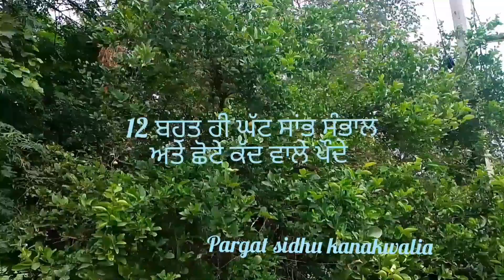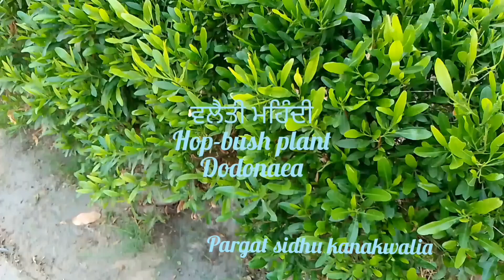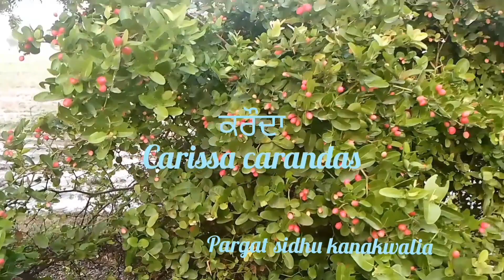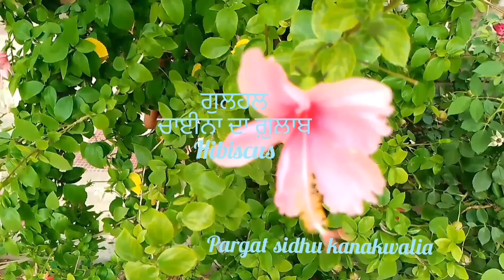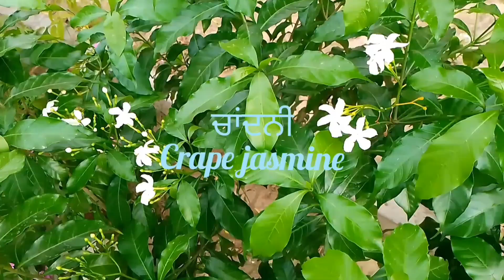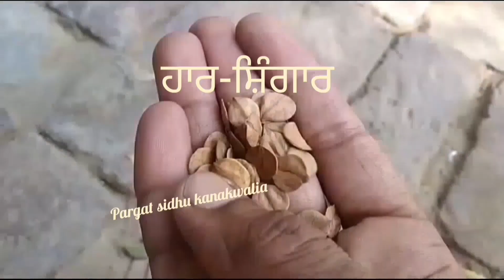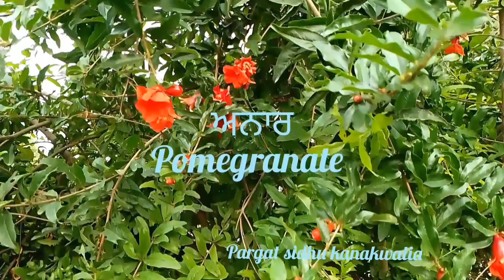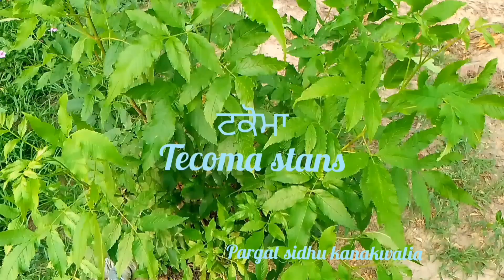12 ਘੱਟ ਸਾਂਭ ਸੰਭਾਲ ਨਾਲ ਵਧਣ ਵਾਲੇ ਸਜਾਵਟੀ ਪੌਦੇ, 12 zero care parmanent flowering plants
ਇਸ ਵੀਡੀਓ ਵਿੱਚ ਬਹੁਤ ਹੀ ਘੱਟ ਸਾਂਭ ਸੰਭਾਲ ਨਾਲ ਛੇਤੀ ਵਧਣ ਵਾਲੇ ਸਜਾਵਟੀ, ਫ਼ਲਦਾਰ ਅਤੇ ਦਵਾਈਆਂ ਵਾਲੇ ਗੁਣ ਰੱਖਣ ਵਾਲੇ ਰਲ਼ੇ ਮਿਲ਼ੇ ਪੌਦਿਆਂ ਦੀ ਜਾਣਕਾਰੀ ਦਿੱਤੀ ਗਈ ਹੈ ਜੀ 🙏

12 ਘੱਟ ਸਾਂਭ ਸੰਭਾਲ ਨਾਲ ਵਧਣ ਵਾਲੇ ਸਜਾਵਟੀ ਪੌਦੇ
12 Parmanent flowering plants no need any care
parmanent flowering plants
zero care plants
ਕਰੌਦਾ, kronda , करौंदा
ਵਲੈਤੀ ਮਹਿੰਦੀ, Hope bush
ਅੜੂਸਾ, adusa,अडुसा
ਗੁਲਹਲ, Hibiscus 🌺, गुड़हल
 ਚਾਂਦਨੀ, crape jasmine, चांदनी
 ਹਾਰਸਿੰਗਾਰ, night jasmine, रातरानी
ਅਨਾਰ, pomegranate ,अनार
ਮਹਿੰਦੀ, Hina, महंदी
ਕਨੇਰ, oleander ,कनेर
ਜਰੂਲ, Pride of India,जरुल
ਗੁਲਾਬ,Rose , ग़ुलाब
ਟਕੋਮਾ ,Tecoma,टकोमा
How to keep money plant at home
Best fruit tree in Punjab
Parijat flower benifits
Useful plants for home garden
how to grow sadabhahar plant at home
flower wale plant
crops in Punjab
how to make khad at home